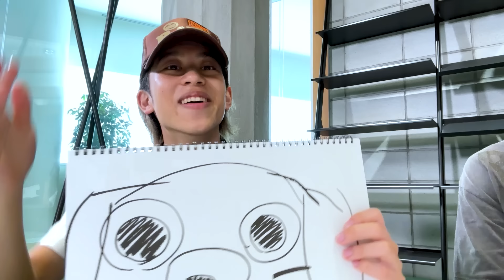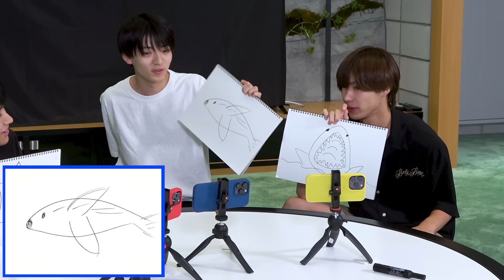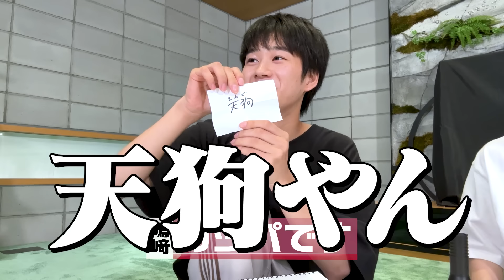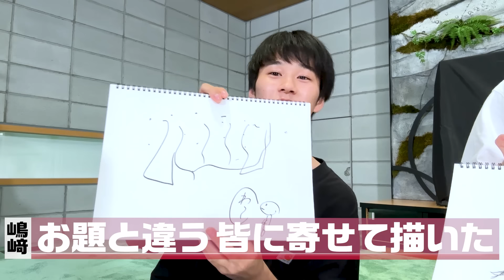Lil かんさい【お絵かき人狼🐺】画伯だらけで大混乱 笑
まいど！Lil かんさいです！
今回は人狼ゲームの派生企画！お絵かき人狼を行いました！

要はイラストウルフって感じです！
画伯だらけのリトかんはゲームとして成立してなかったかも 笑笑

個性豊かな絵を温かい目で見ていただければと思います🙏

今日も最後までぜひ、ご覧ください!

嶋﨑斗亜／西村拓哉／大西風雅／岡﨑彪太郎／當間琉巧

★ 前回のLil かんさい動画も見てね！